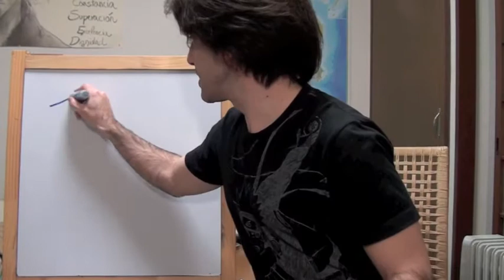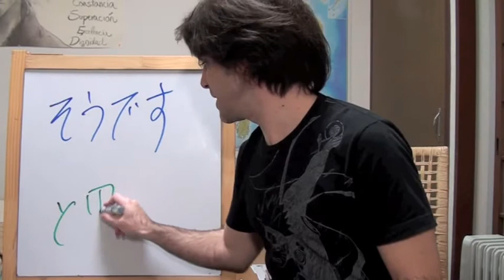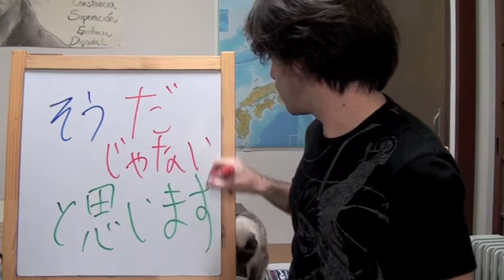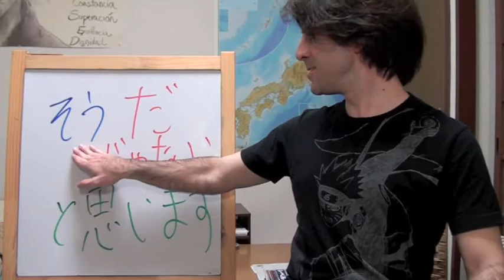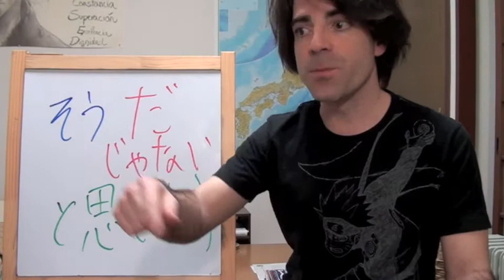Minna no Nihongo Lección 21-6 「マイケルは うるさいですよ」「そうじゃないと思います」